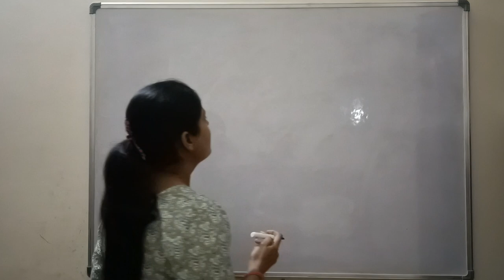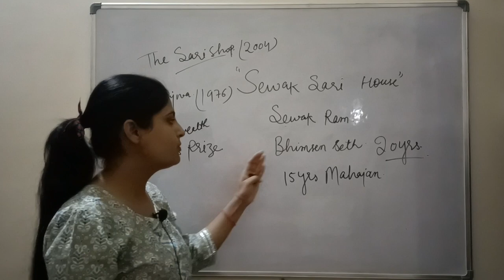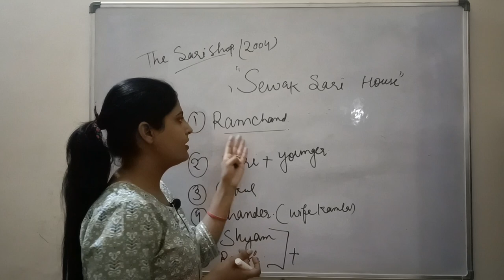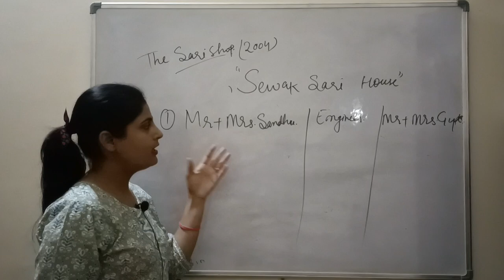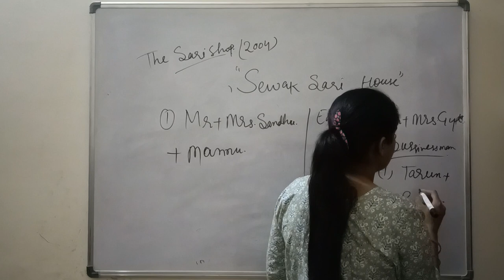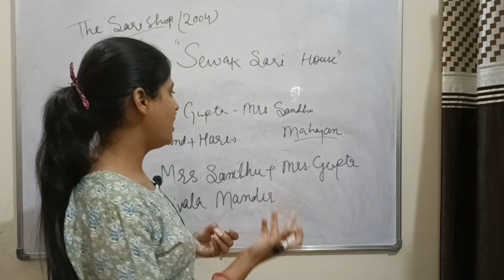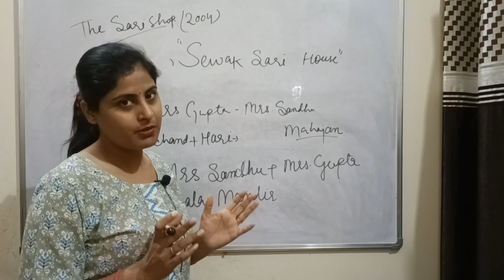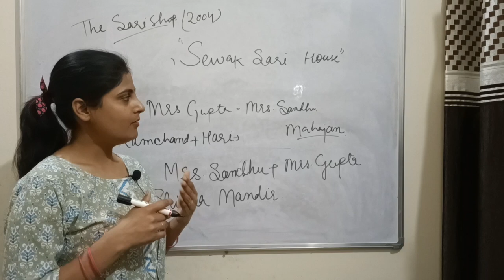The Sari Shop part 2 @egineasyway9047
hi friends this video is about the sari shop by Rupa Bajwa ..i hope you will like this... to know about the complete story subscribe my channel and stay tuned with me.

thankyou 🙏🙏